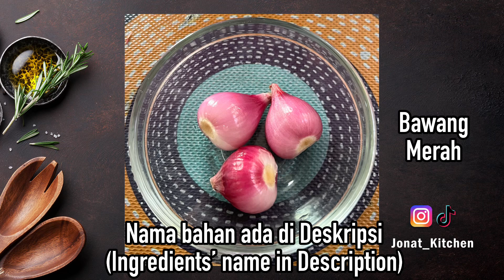Menu Sehat dan Murah Cuma 10ribu 😋😱 - Oseng Pare Telur Ala Jonat Kitchen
Oseng Pare Telur

Bahan-bahannya:
- 2 Pare
- 1 butir Telur Ayam
- 2 Cabe Merah Keriting
- 2 Cabe Rawit Merah
- 3 siung Bawang Merah
- 4 siung Bawang Putih
- 1 sdt Gula Pasir
- 1 sdt Penyedap Rasa
- 1 sdt Garam
- Minyak Sayur
- Air Putih

Selamat Mencoba!
Stir Fried Egg Pare

Ingredients:
- 2 Pare (Bitter Gourd)
- 1 egg
- 2 curly red chilies
- 2 Red Cayenne Pepper
- 3 Shallots
- 4 cloves garlic
- 1 tsp Sugar
- 1 tsp Flavoring
- 1 tsp Salt
- Vegetable oil
- Water

Good luck! If you have questions, please write in the Comments column.